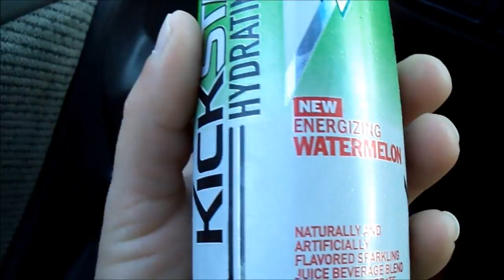VLOG #32: Enjoying The Torch Light Parade With My Wife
Adam Mattison back with another VLOG!

It has been a while everyone and I do apologize... but here it is!